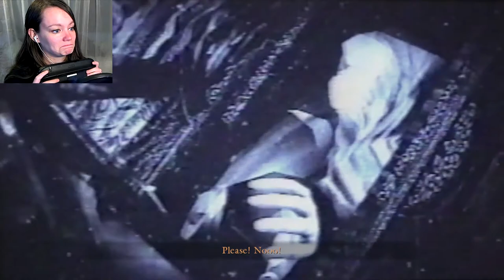Fatal Frame: Maiden of Black Water | 10 | I HATE BOXES